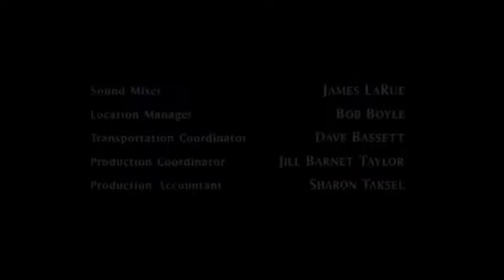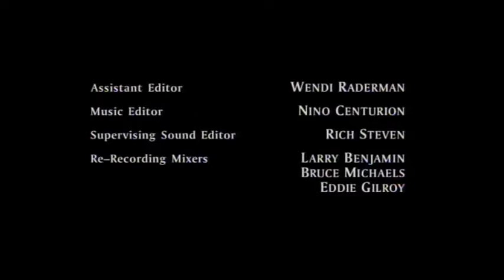Čarodějky Charmed S01E01 1x01 Všechno zlé je pro něco dobré (9/9)